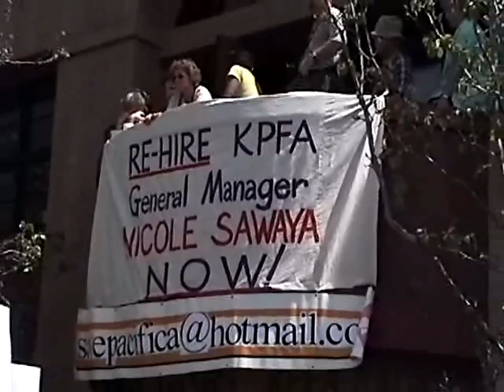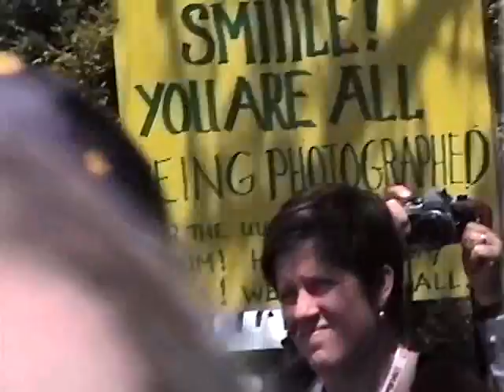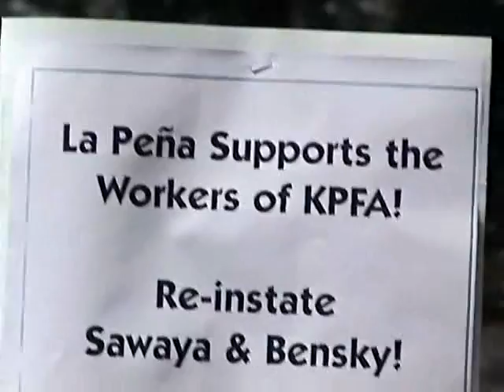KPFA Shut Down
Berkeley, Ca. April 15, 1999. Pacifica Foundation management attempts to disintegrate and sell off the Pacifica Radio Network for personal insider gain. Led by phoney "civil rights leader" Mary Francis Barry and her band of WASPY type lawyer predators shutdown KPFA and its rebellious staff and volunteers. A rally protest is called and over 2000 concerned listeners join the staff at the rally in the street outside the KPFA studios from where that very day they'd been thrown out on their asses. The people of the Bay Area instinctively showed up, sftimecap included, to protect their precious beacon of truth and integrity which speaks truth to the power of the phoney "corporate media", the wholy owned echo chambers from which the likes of Ruppee Burdock and the other perverts of 'democracy' wage their personal war against us normal working folk, cynicallyt teaching ignorance, race hatred, worship of the 'wealthy' and all the other sick shit they stand for, MAINLY, to the lower class 'WASPS' who comprise their labor pool for their death squads and other perverse physical maneuvers against. well. ALL OF US!